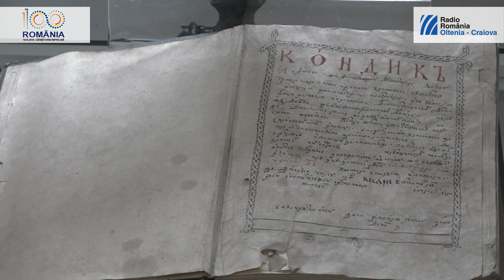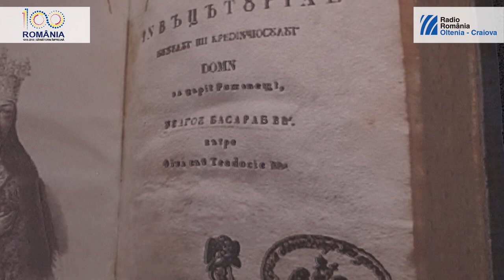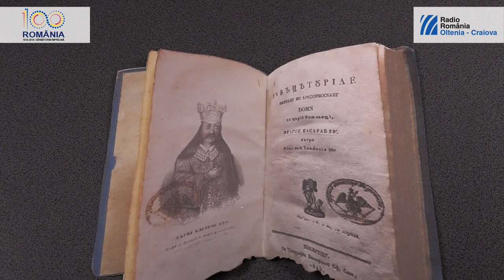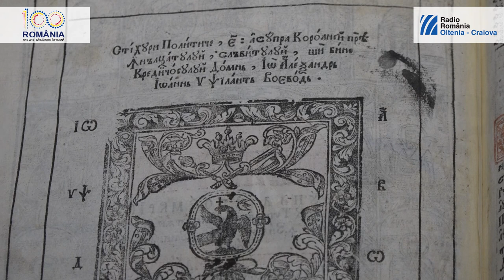Învăţăturile lui Neagoe Basarab - primul monument al literaturii române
Considerată primul monument al literaturii române, scrierea Învăţăturile lui Neagoe Basarab către fiul său Theodosie a avut parte – se putea altfel! – de un lung şir de controverse. Mai întâi că a fost scrisă, aşa cum converg azi părerile învăţaţilor care au studiat manuscrisele păstrate, în slavonă. Ceea ce se poate explica, slavona fiind, în acel moment, dar nu pentru încă multă vreme, singura limbă a culturii pe meleagurile de la sud şi est de Carpaţi.

Radio România Oltenia-Craiova
Prezentare – Daria Andriescu
Voice over – Gabriel Liviu Balica
Operator video – Cosmin Meca
Editor video – Alin Cîrțînă
Coordonator proiect – Davian Vlad